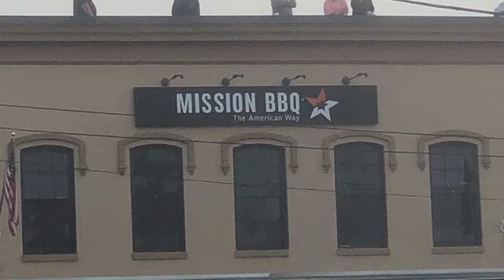Happy and Homeless ONTHE SET Travis Pastrana Annapolis 2020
On the set with TRAVIS PASTRANA. RALLY CAR JUMPING EGO ALLY IN ANNAPOLIS